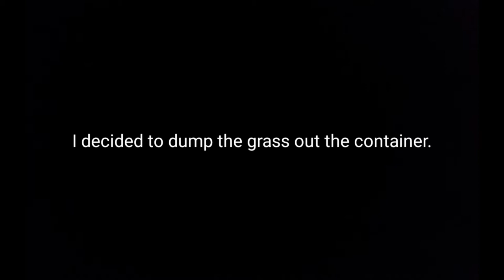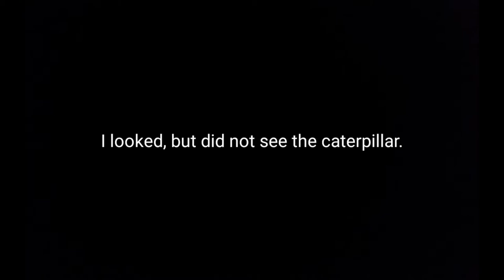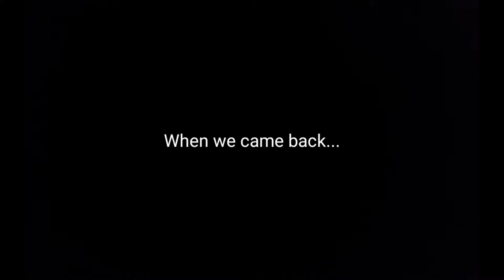SGL caterpillar made a cocoon! | Opening up the cocoon to find out what the pupa looks like MYSELF!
The striped grass looper caterpillar had been eating up and getting big and fat! I was certain that it would make a cocoon soon. Then on June 20, I woke up and checked up the caterpillar. But I could not find it. I dumped out all the grass, and did not see the caterpillar but saw green liquid. I became worried. But I realized that something was different with some of the grass. The leaf was folded and attached to some dry leafs. The caterpillar had decided that is where it would make a cocoon! We had to leave home for a few hours, so I left the grass that the caterpillar had made a cocoon in inside the container. But when we got back, the caterpillar had completely sealed the grass leaves together. I could not see inside and did not want to open it up, because the caterpillar was most likely in the pre-pupa stage. If so, I did not want to disturb it by opening up its cocoon too early. So I waited 2 days. Then on June 22, 2022, I opened up the cocoon. I wanted to see what the pupa looked like. I could not find pics on Google. Is it green? Is it brown? Is it red? I opened up the cocoon. It was a beautiful, reddish brown color like most moth pupa. I can't wait for it to hatch! Maybe in 1/2 weeks? We will see! 😃